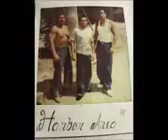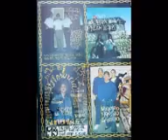Old School Chicano Gangs Parte.3Firmes oldies BiBi